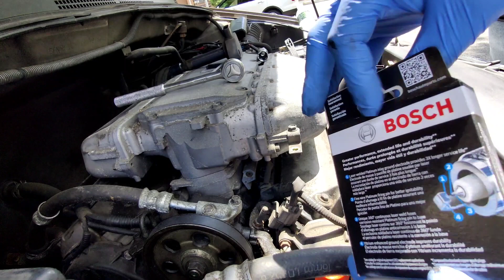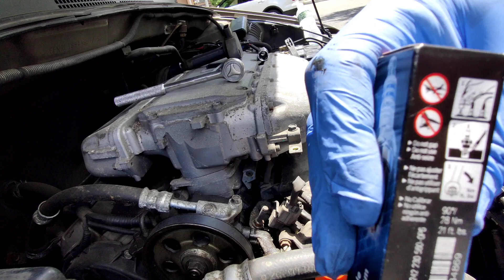This is how it's done. 2004 Honda Odyssey 3.5 engine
spark plug replacement - part number - 8105
                                            3.5 engine

The information in this video is for general guidance,  not responsible  for any errors  or  injuries that you have done